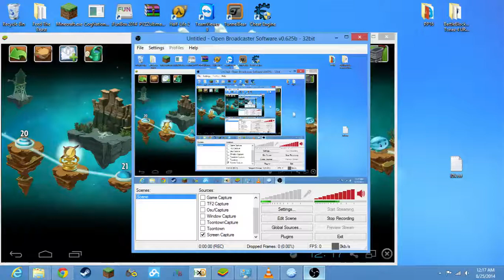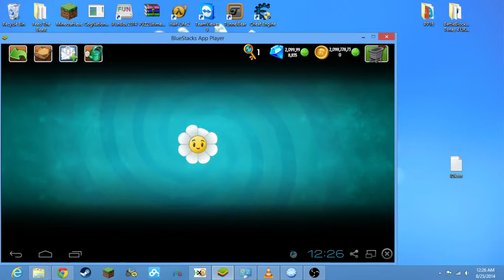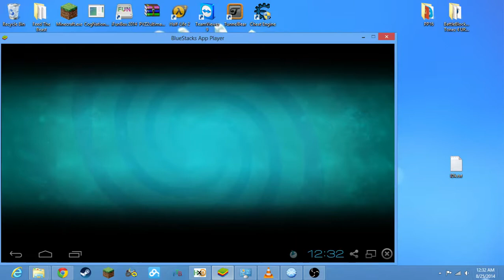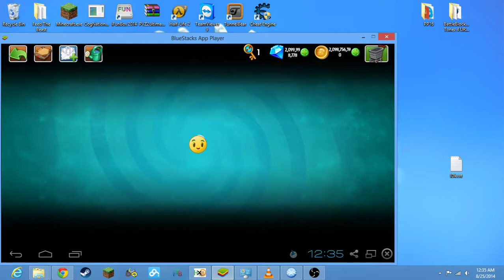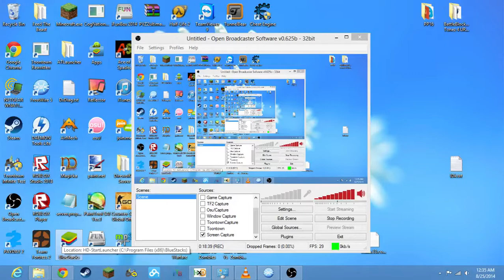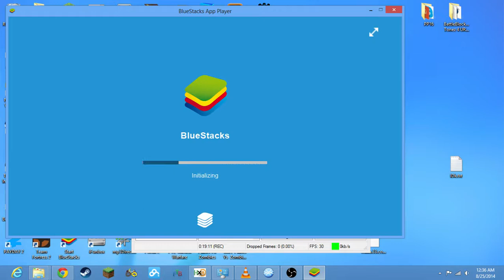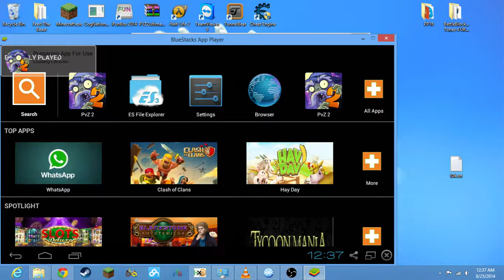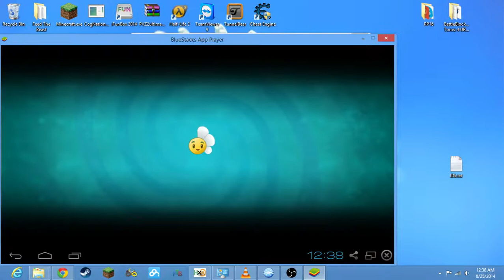Plants vs Zombies 2,Day 21,22,23 and 24!:Wild West Complete! 4 to go!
Oh boy wild west has been fun but I got to edit the tutorial levels first so you can feel whats coming...even if its...4 so easy plants lets say this...Dark ages on tutorial?